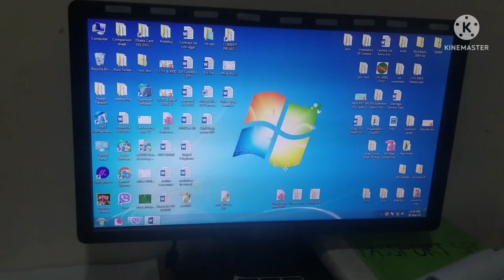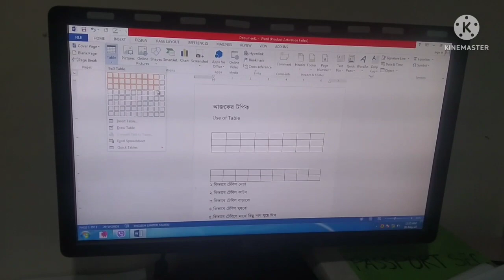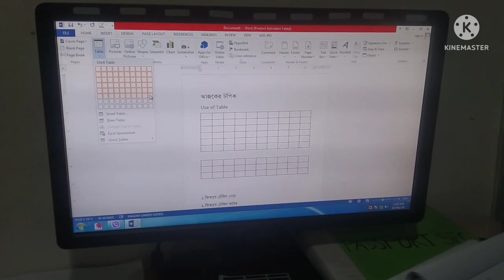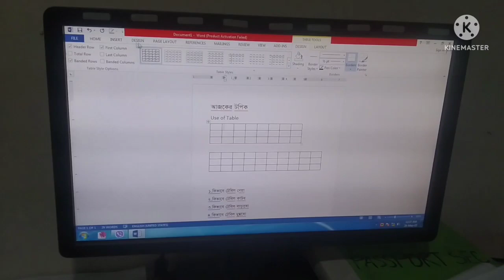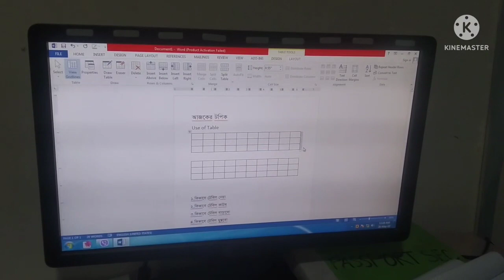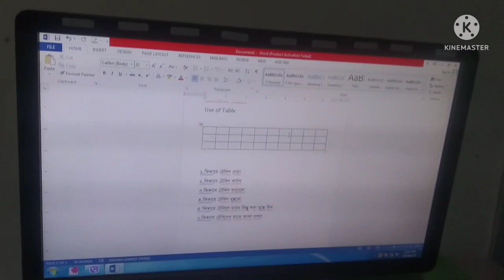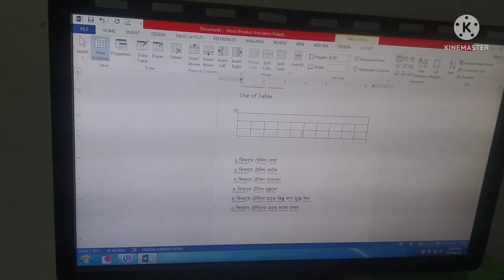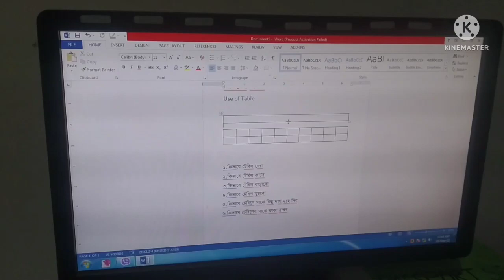মাইক্রোসফট ওয়ার্ড এর টেবিল ড্র এবং টেবিল সম্পর্কিত সমস্ত কিছু এই ভিডিওতে পাবেন।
মাইক্রোসফট ওয়ার্ড এর টেবিল ড্র এবং টেবিল সম্পর্কিত সমস্ত কিছু এই ভিডিওতে পাবেন। এই ভিডিওতে পাবেন কলাম কিভাবে মুছা যায় রো কিভাবে এড করা যায় ইত্যাদি টেবিল সম্পর্কিত সমস্ত কিছু এই ভিডিওতে আপনারা অবশ্যই এ বিডিও থেকে টেবিল সম্পর্কিত অনেক কিছু শিখতে পারবেন যদি আমারে ভিডিও ভালো লেগে থাকে তাহলে আমার ভিডিওতে লাইক দিবেন এবং আমার চ্যানেলকে সাবস্ক্রাইব করে রাখবেন।